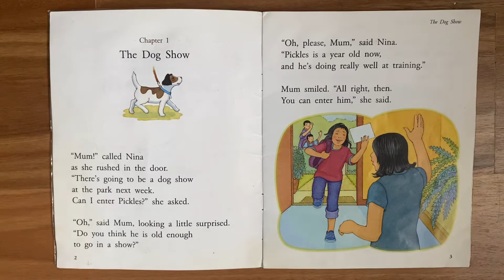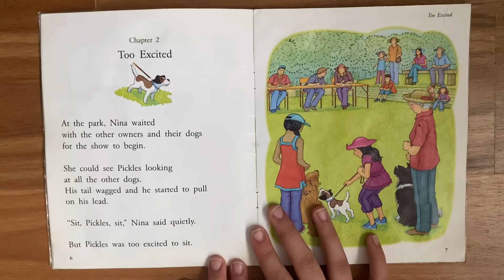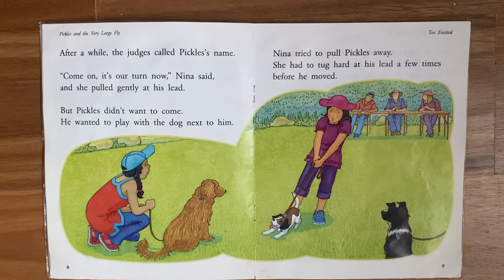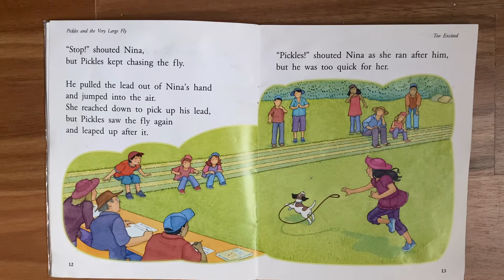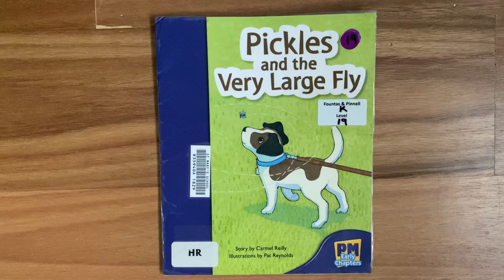Pickles and the Very Large Fly by Carmel Reilly Illustrations by Pat Reynolds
Education/kids reading books/ PM level 19/Dog